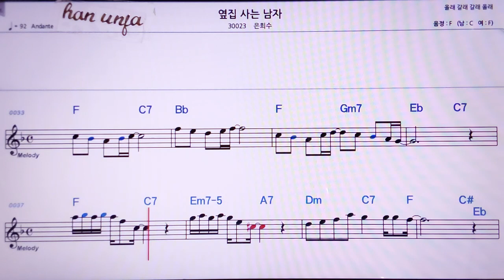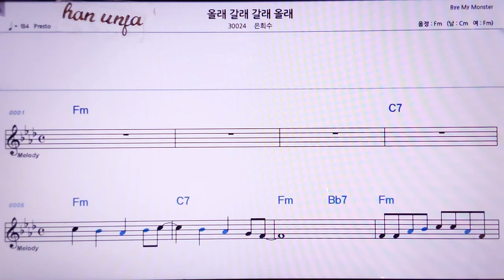💖옆집 사는 남자/은희수 👍MR,노래방, 악보, 코드,Karaoke With Sheet Music